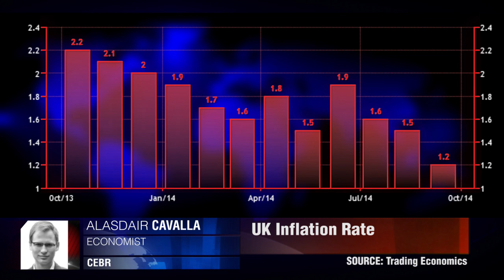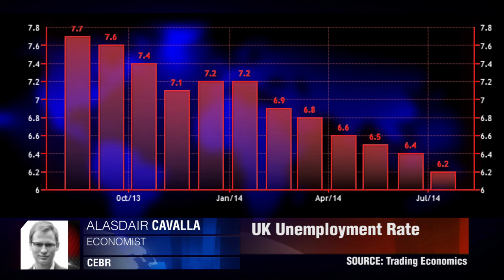英国仍不能幸免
英国通胀率继续下跌，这也致使欧元区经济放缓。阿里斯泰尔.卡瓦拉，经济和商业研究中心。